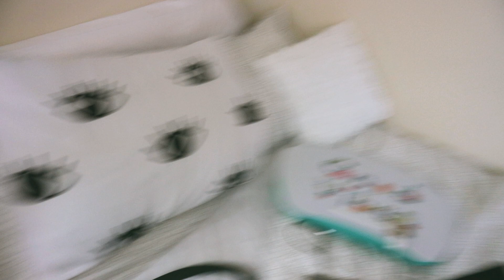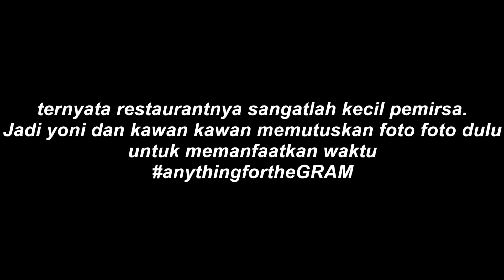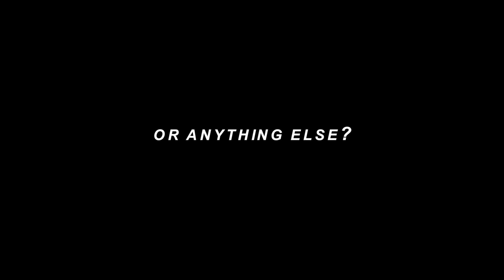Indonesian trying Indonesian food??? (In Toronto, Canada)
Indonesian food in Toronto is suuuuuupeeerrrr hard to find. We literally only have one in Toronto, that's it. BUUUTTTT, GOOD NEWS IS there is new Indonesian restaurant JUST OPENED in TORONTO!!! (well, it is technically not in Toronto, but it's not that far, 20 mins driving, 1,5 hour by bus, lol).

GIMME SOME IDEAS. There are so many Indonesian food that I'd loved to try.